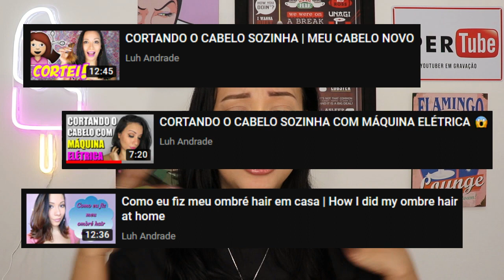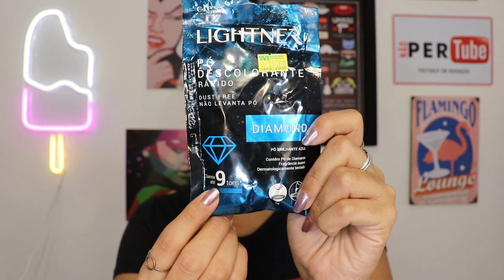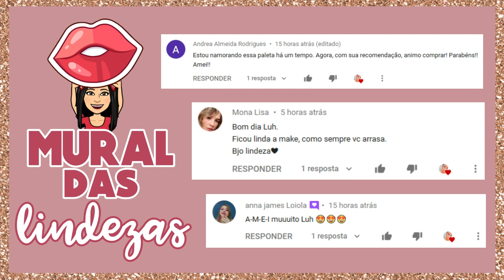DETONANDO o CABELO na QUARENTENA 👌 | LUH ANDRADE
⏰ VÍDEOS NOVOS: Quarta & Sábado às 20h.

USE O CUPOM @ LUHANDRADE (sem espaço) E GANHE 15 REAIS DE DESCONTO NA SUA PRIMEIRA COMPRA NO SITE DA SALLVE

💸 QUERIATANTO.COM - REDIRECIONADORA DE ENCOMENDAS EUA/BRA 💸
NOVOS CLIENTES QUE INFORMAREM NO WHATSAPP DO SUPORTE ( QUE SÃO MEUS SEGUIDORES, RECEBERÃO 100% DE DESCONTO EM TODOS OS SERVIÇOS E PAGARÃO APENAS O FRETE. VÁLIDO SOMENTE PARA O PRIMEIRO ENVIO DE ENCOMENDAS.

💸 GLAMBOX 💸
USE O CUPOM LUCIENEANDRADE E GANHE DESCONTO NA ASSINATURA SEMESTRAL E ANUAL